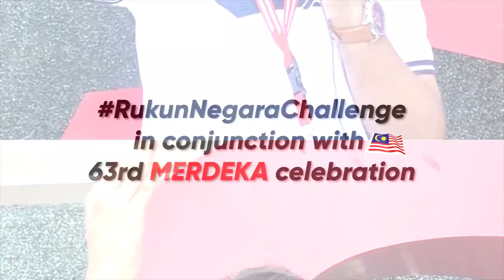RukunNegaraChallenge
Do you remember our Rukun Negara? Watch this video as we challenge our MSUrians to recite the National Principles (Rukun Negara).

Kepercayaan Kepada Tuhan
Kesetiaan Kepada Raja dan Negara
Keluhuran Perlembagaan
Kedaulatan Undang-undang
Kesopanan dan Kesusilaan